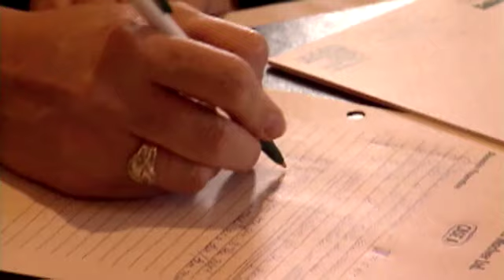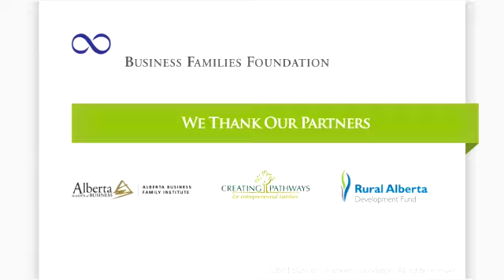Road Map Mag2